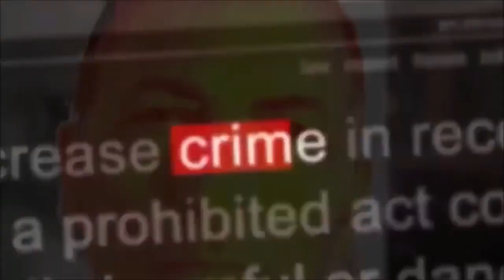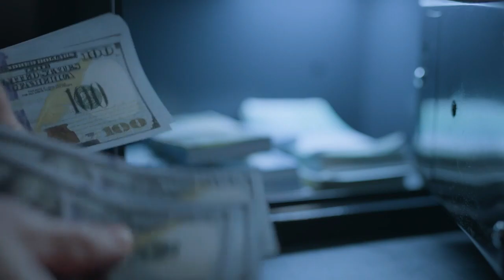A Murder in Room 1025 - chapa tv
This is the Story of a Girl named " Michaela McAreavey " . She was found dead in a Hotel Room in Mauritius.  Who Killed her? Watch this Video.
Poorly handled police work, fame and corruption all contributed towards a poorly handled investigation into the murder of bride, Michaela McAreavey, who was found dead in her honeymoon hotel room by her newly wed husband. But who was to blame for her untimely death?